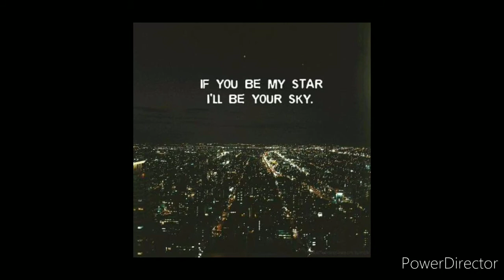S.O.C.K. - Roughneck (mix)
A Bonus Track From S.O.C.K.